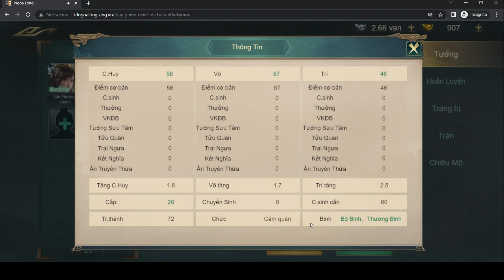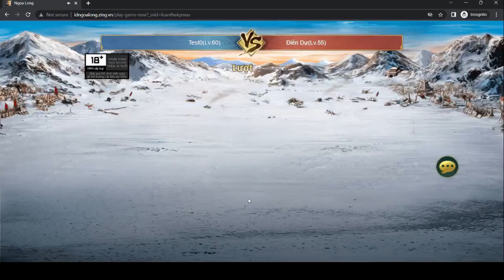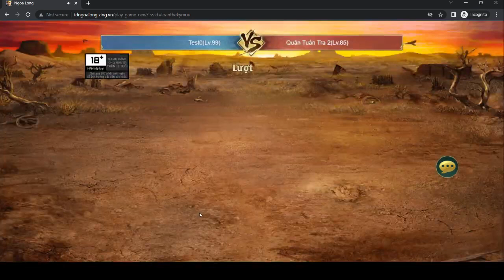Hướng dẫn chi tiết Tân Thủ vượt cấp 100 dễ dàng trong Ngọa Long